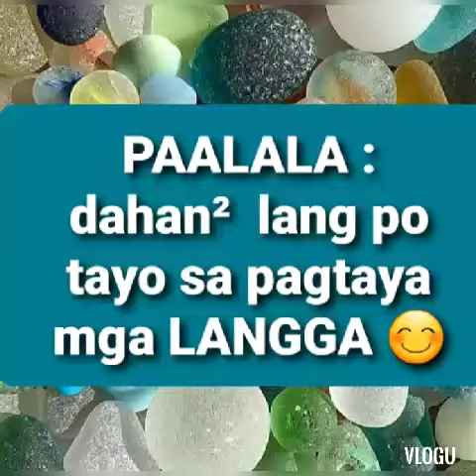Best combination,lasto and best pairing for SWERTRES LOTTO ,STL VISAYAS AND MINDANAO../Fres Nii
It's me mga langga at ur service always fres ..please always wacth my videos for more update ..GODBLESS US ALL ..thankyousomuch loveyahhh🥰🥰🥰